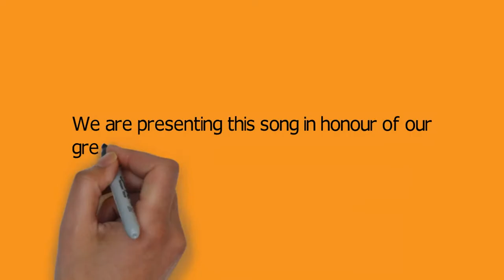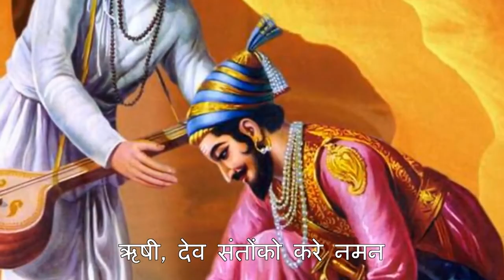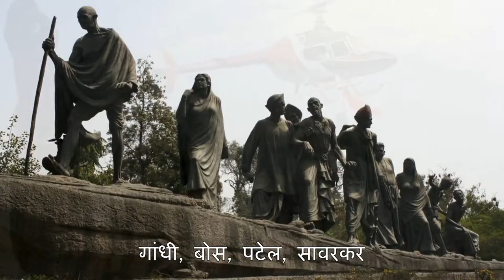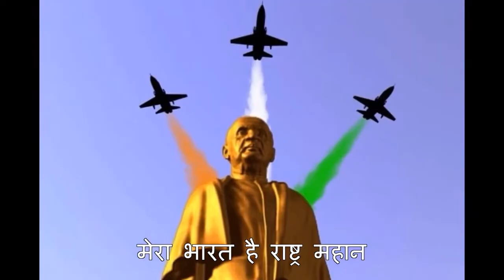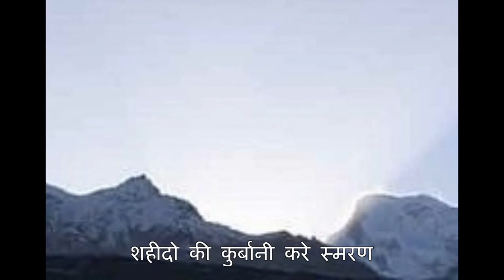मेरा भारत है राष्ट्र महान, कवी, अरुण गांगल, Mera Bharat Hai Rashtra Mahan, Poet, Arun Gangal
२६/०१/२०१९ प्रजासत्ताक दिन के शुभ अवसर पर श्रीमान अरुण गांगलजी ने लिखा हुआ, गाया हुआ और संगीतबद्ध किया हुआ राष्ट्रभक्तीपर “मेरा भारत है राष्ट्र महान, हमें रखनी है इसकी शान”ये गीत का विमोचन हुआ है I श्रीमान अरुण गांगलजी ये करजत, जिला रायगड, महाराष्ट्र के रहिवासी है I श्रीमान गांगलजी उदयोजक, किसान, संशोधक और सामाजिक कार्यकर्ता के नाम से परिचित है I
श्रीमान गांगलजी ने मराठी भाषा मे रची हुई, गायी हुई और संगीतबद्ध कि हुई भक्तिसंगीत कि ५ सिडी का एकसाथ विमोचन किया था I उसके के लिये श्रीमान गांगलजी का नाम लिम्का बुक्स ऑफ रेकॉर्डस् मे दाखल हुआ है I ये गाने यु ट्यूब पर “arungangal” ये नाम से उपलब्ध है I
मोबाईल:- ९३७३८११६७७/९४२३०९३४४८/९२०९९१९०६९

२६/०१/२०१९  प्रजासत्ताक दिनाच्या निमित्ताने श्री.अरुण गांगल यांनी लिहिलेल्या,गायलेल्या,व संगीतबद्ध केलेल्या राष्ट्रभक्तिपर गीत“मेरा भारत है राष्ट्र महान, हमें रखनी है इसकी शान”या गाण्याचे नुकतेच प्रकाशन करण्यात आले. श्री.अरुण गांगल हे कर्जत, जिल्हा रायगड, महाराष्ट्र,येथील रहिवासी आहेत. ते उदयोजक, शेतकरी, संशोधक व सामाजिक कार्यकर्ते आहेत. त्यांना संगीताची आवड आहे.
श्री.गांगल यांनी मराठी भाषेमध्ये रचलेल्या, गायलेल्या व संगीतबद्ध केलेल्या भक्तिसंगीताच्या  ५ ऑडिओ सिडींचे एकाच वेळी प्रकाशन करण्यात आले. या विक्रमाची नोंद लिमका बुक ऑफ रेकॉर्डस मधे झाली असून, नॅशनल रेकॉर्ड म्हणून श्री.अरुण गांगल यांना तसे सर्टिफिकेट दिले आहे.श्री.अरुण गांगल यांनी मराठी भाषेमध्ये रचलेल्या,गायलेल्या व संगीतबद्ध केलेल्या भक्तिसंगीताच्या  ५ सीडींची गाणी यु ट्यूब वर “arungangal”या नावाने उपलब्ध आहेत.
मोबाईल:- ९३७३८११६७७/९४२३०९३४४८/९२०९९१९०६९

26/01/2019 On the occasion of Republic Day.We have Published the song “Mera Bharat Hai Rashtra Mahan,Hame Rakhani Hai Iski Shaan” in honor of our Great Nation India.The Video CDS is produced by  Mr.Arun Gangal. Lyrics, Music & Sung by him only. Mr. Arun Gangal is resident of Karjat, Dist. Raigad, Maharashtra,India. By Profession, he is a Businessman, Farmer, Researcher(Scientist) and Social Worker. He likes Music also. He is Honored in the History of Marathi Literature,Registered as a National Record in the Limca Books Of Record.
Mr. Arun Gangal formerly produced 5 CDS of Devotional songs in Marathi Language are available on you tube named “arungangal”.
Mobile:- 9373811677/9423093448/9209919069